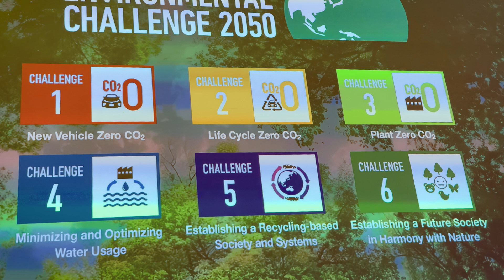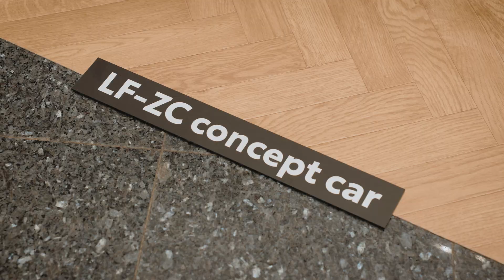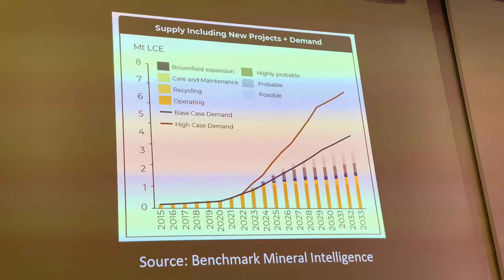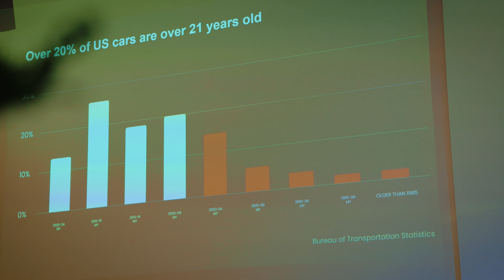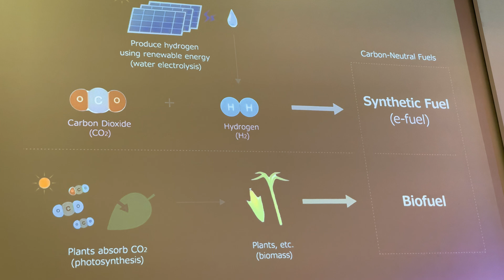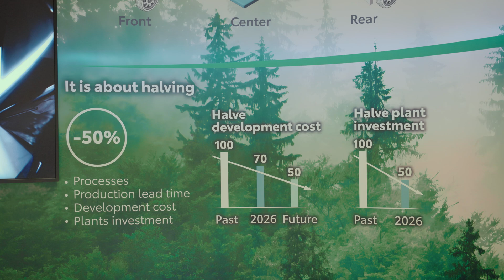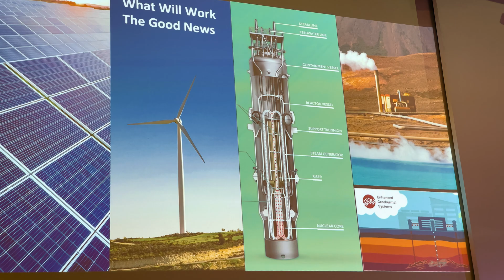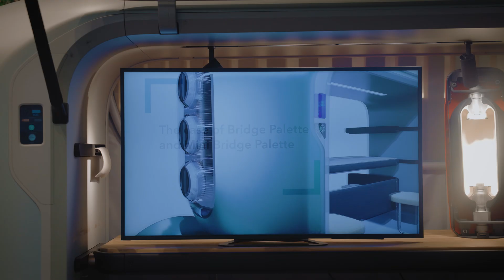Gill Pratt - Toyota znanstvenik: "E-goriva imajo lepo prihodnost!"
Okolje je treba rešiti, zato se moramo nehati prepirati, o tem, katera tehnoligija je najboljša. Izbrati moramo vse tehnolgije, ki jih lahko, ki so nam na razpolago zdaj, ne pa čakati.

Sogovornik:
► Gill Pratt - glavni Toyotin znanstvenik, direktor Toyota Research Insitute

Avtor/voditelj: Miha Merljak
Kamera: David Šavli, Toyota
Postprodukcija: Žiga Debenec
September 2024

Avtomobilnost je oddaja o avtomobilih in mobilnosti na slovenski nacionalni televiziji TV Slovenija 2. Predstavljamo in preizkušamo nove avtomobile, motocikle in druga prevozna sredstva, predvsem pa se redno lotevamo tem s področja mobilnosti, varnosti in okolja.